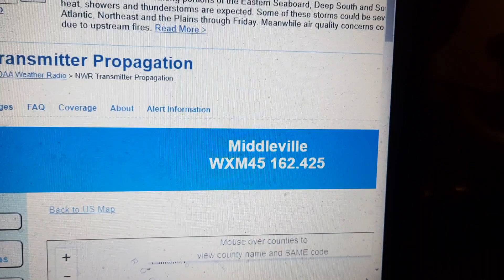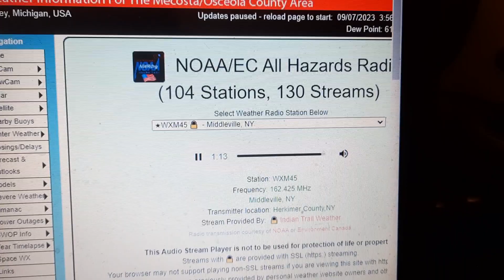Severe Thunderstorm Warning on WXM45